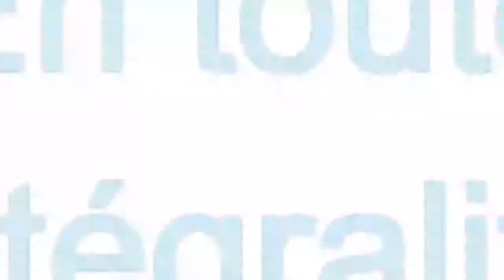Maurice Info - Une actualité par heure - Messages d'Ivan Collendavelloo et Pravind Jugnauth au SIVCC